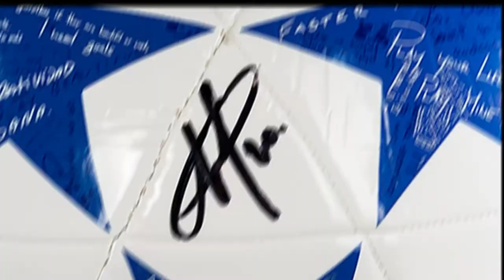EDEN HAZARD | Inside The Signing!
Find out what went down when Icons met with Eden Hazard for a private signing session in London on May 30th, 2017.

Buy signed memorabilia from this very session by Icons.com today.